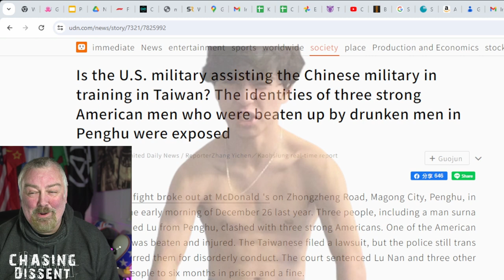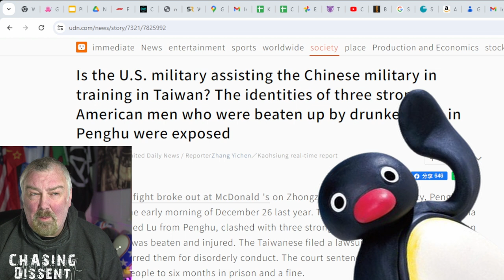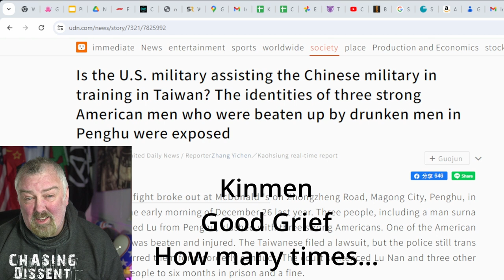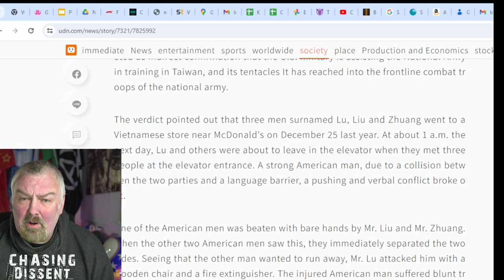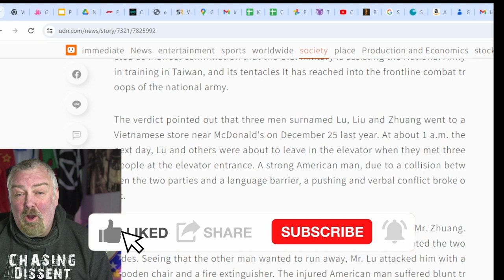USA Invades CHINA !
The USA playing fast and loose with Taiwan while it's special forces play fast and loose in Taiwan.
Fun fact DCI Jim Taggart never said 'there's been a murder'
Background Music Music by Paul Winter from pixabay.com